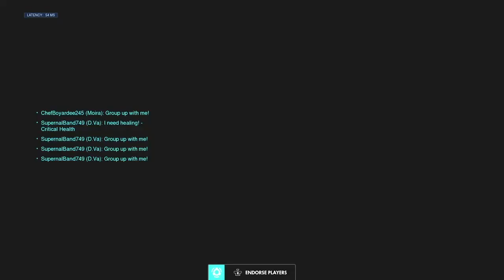overwatch play of the week Moko Plays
music by : Moko plays
editor: moko plays